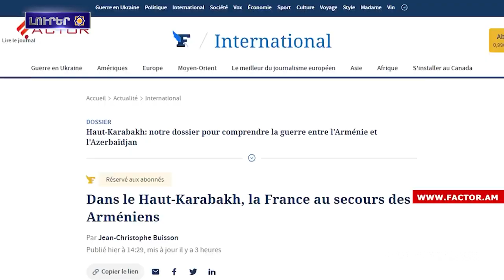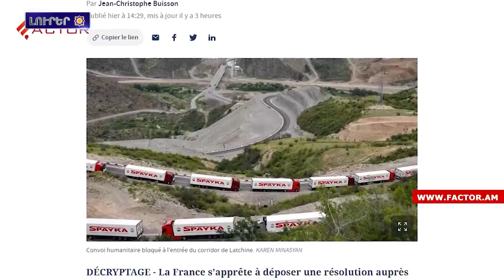Արցախի շրջափակման իրաւական յետեւանքներու վերաբերեալ ՄԱԿ-ը զեկոյց է ներկայացուեր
1. Արեւմտեան  Հայաստանի զաւակները․Էդգար եւ Էրիկ Ազատեաններ
2. Արեւմտեան Հայաստանի հայերու հարցին շուրջ
3. Ֆրանսիան կը պատրաստուի Արցախի հարցով բանաձեւ ներկայացնիլ ՄԱԿ-ի անվտանգութեան խորհուրդ․ Le Figaro
4. Արցախի շրջափակման իրաւական յետեւանքներու վերաբերեալ ՄԱԿ-ը զեկոյց է ներկայացուեր
5. Պրահա մերժեր են Աթաթուրքի արձանը տեղադրելու մասին թուրքական դեսպանատան դիմումը
6. Գաֆեսճեան քանդակներու պարտեզը կիրականանա «Գութան» Հայաստանի ազգային-աւանդական երգի-պարի ամէնամեա փառատոնը
7. Հայկ Ալաբերքեանը 5։0 յաշուով առաւելութիւն է հասեր բաքուեցու նկատմամբ եւ դարձեր է ոսկէ մեդալակիր